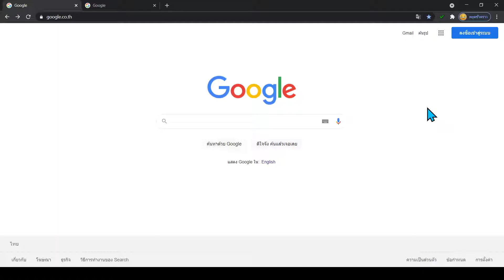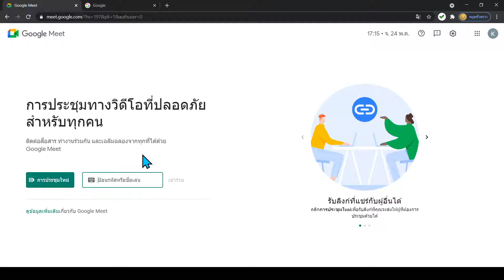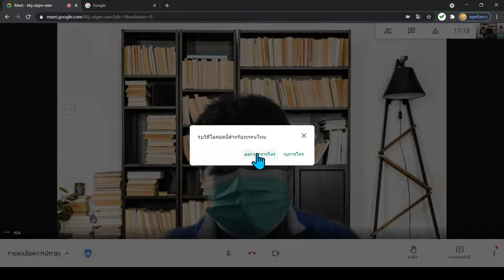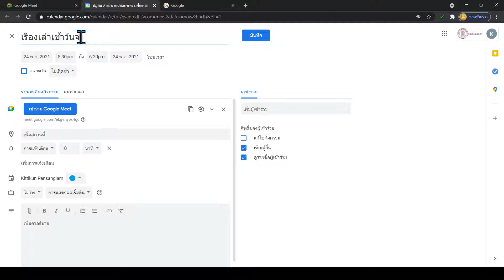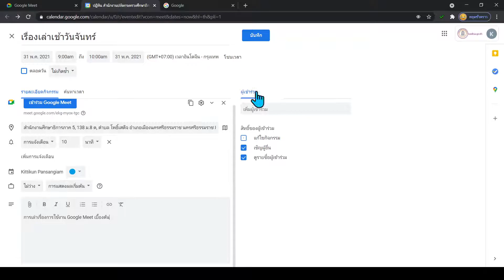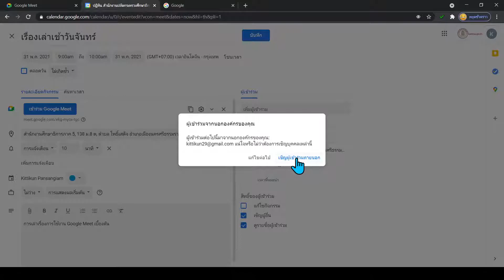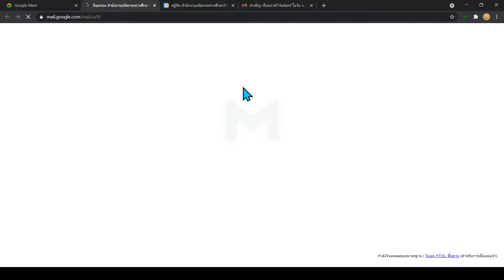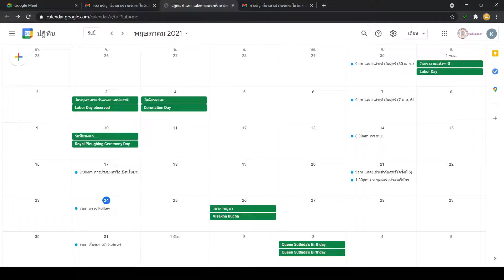สร้างการประชุม Google Meet (เบื้องต้น)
วิธีการสร้างการประชุม Google Meet